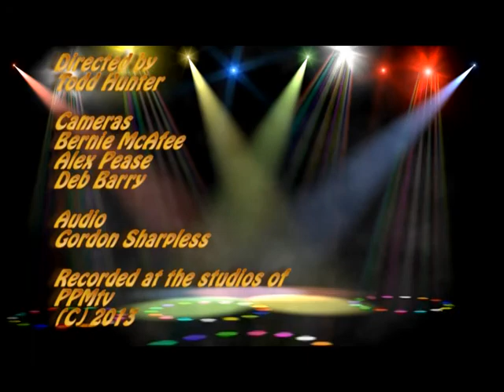Spotlight on the Arts - Ep.11: Don Gorvett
Award for Drawing/Printmaking: Don Gorvett

Locally produced at PPMtv studios. Year-long interview series featuring winners of the Spotlight on the Arts Awards: chefs, visual artists, actors, musicians, directors, & creators of all types. Hosted by Bill Humphreys.